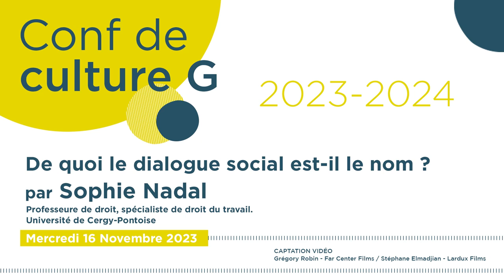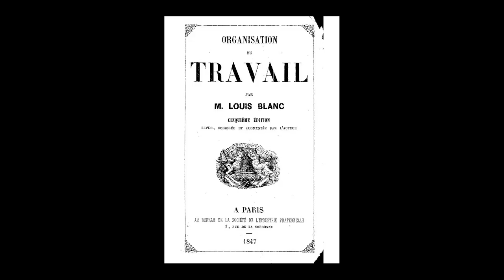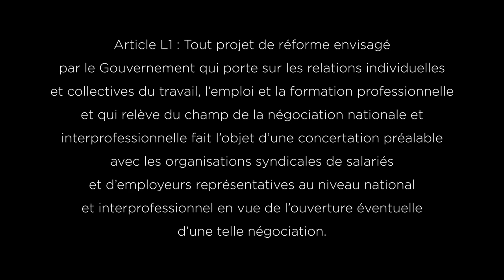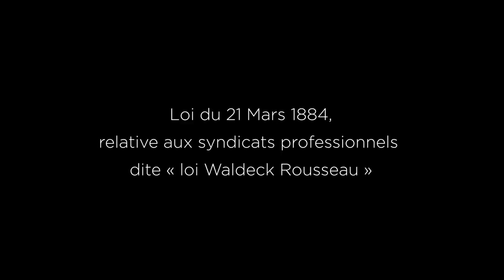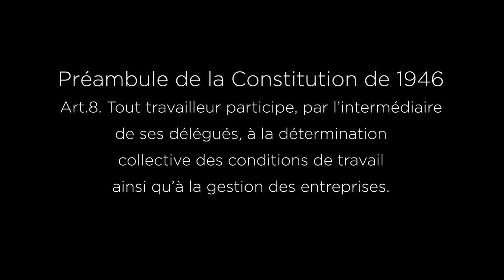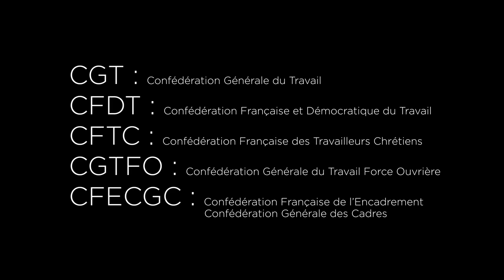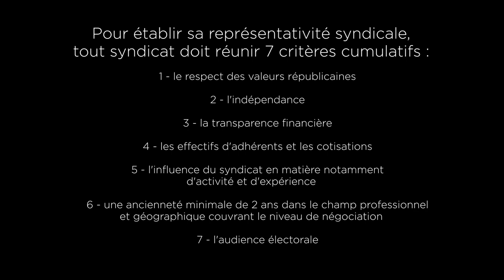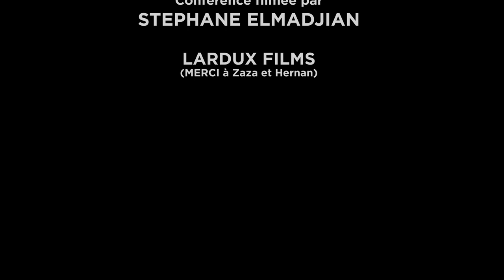De quoi le dialogue social est-il le nom? par Sophie Nadal, professeure à CYU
De quoi le dialogue social est-il le nom?
« Dialogue social » : la formule – bien souvent associée à celle de « partenaires sociaux » ou bien encore de « démocratie sociale » – est aujourd’hui à ce point mobilisée par les discours médiatiques que son invocation suffirait presque à résoudre à elle seule les difficultés sociales suscitées par nombre de réformes intervenues durant ces dernières années. Et mieux vaut ici le dire tout de suite : si d’importants travaux ont été consacrés en sociologie et en science politique à l’étude et à l’analyse de ce concept aussi mou que fuyant, c’est davantage en ancrant le propos dans le droit des relations professionnelles que cette conférence s’efforcera donc de porter un regard critique sur cette formule dite du « Dialogue social » en mettant au jour, autant que possible, l’ambivalence du contenu juridique et des choix politiques qu’elle exprime.
Sophie Nadal est professeure en droit privé et sciences criminelles à CYU Paris-Cergy Université. Co-directrice du Master Droit social (parcours « Droit social général ») et directrice adjointe de l’école doctorale « Droit et Science politique », elle est l’auteur de plusieurs articles publiés dans les revues « Droit du travail » et « Droit social » ; le droit de la négociation et des conventions collectives est l’un des domaines privilégiés par ses recherches.